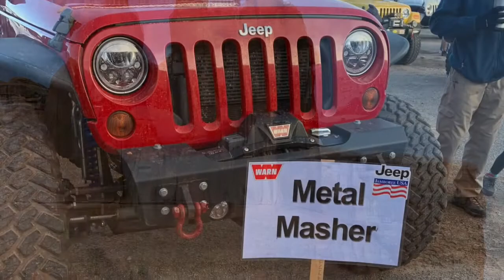2018 Moab Jeep Jamboree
This video is about 2018 Moab Jeep Jamboree